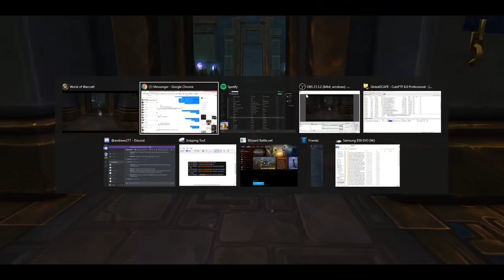Kings' Rest Mythic+3 - Shadow Priest POV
-- Links! --